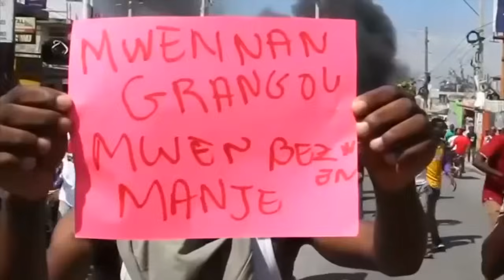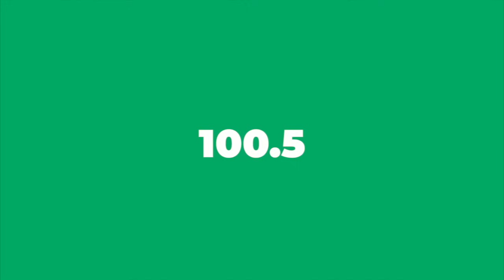WOYYY 50 MILYA DOLA NAN 5 AN !!! NOU RESI BON SI PWOJÈ SA PASE AK DR JEAN PALERME MATHURIN